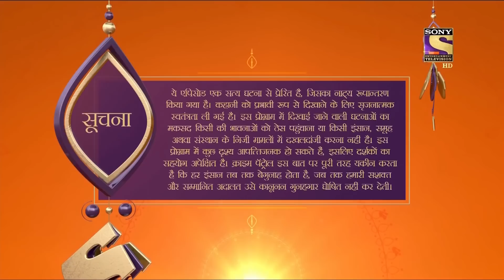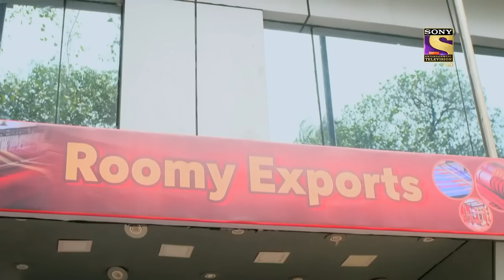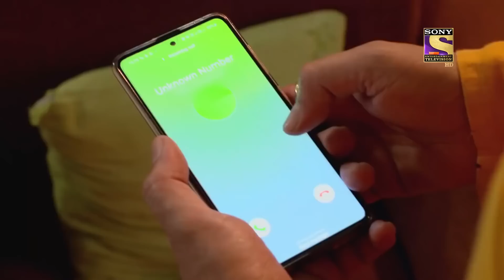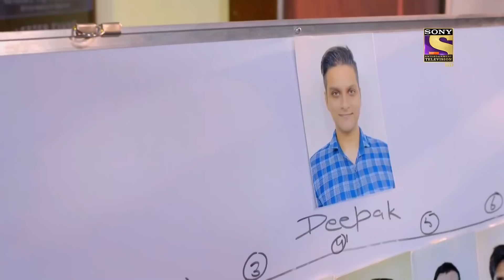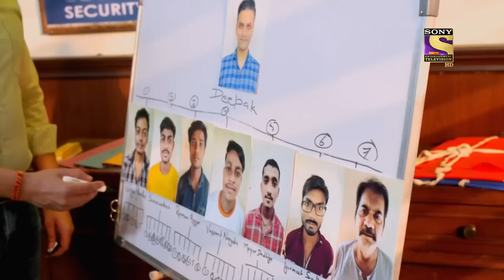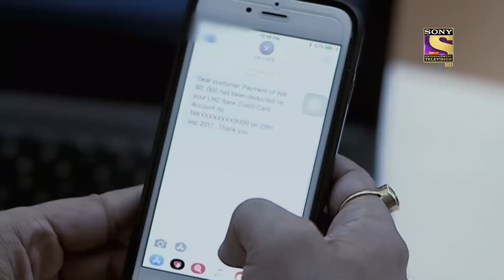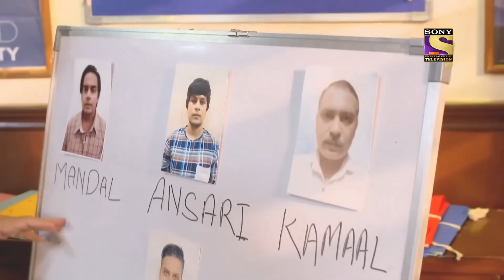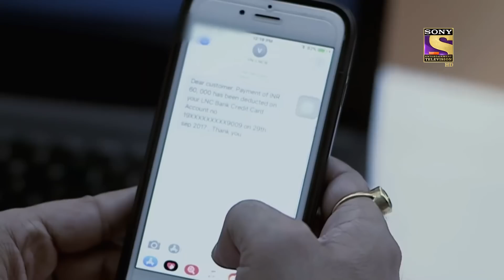Choose A Wrong Way To Win A TV Contest | Crime Patrol | Inspector Series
Rumi is the daughter of a very big businessman. She takes care of the business after her father's health deteriorates. Her father believes that Rumi is having an affair with a boy named Shoaib, due to this, he removed Soaib from the office and made Vishal the manager. But Rumi did not like this. She asked Soaib to join the company back. Meanwhile, an incident happens to Rumi due to which the whole family was in shock.

About Crime Patrol :
Crimes tell us, we need to be careful, we need to be watchful. Crimes that tell us lives could have been saved. Every crime we hear of, either warns us to be careful or scares us, it could happen to us. Every crime ignites a feeling, 'It should not have happened. Would knowing the 'Why' behind a crime, help in stopping a crime from happening?' I don’t like the way he looks at me', 'I don’t like the way he/she is behaving', 'I think he/she is out of his/her mind', 'I think he/she has gone crazy'. That gaze, that quirky smile, that persistent stare which unnerves. It is difficult to understand the intentions but the hints are there. In a house a husband and wife argue, fight. A vessel comes flying, a glass breaks. The husband is angry and the wife is upset. That hatred, that ego. The distance keeps growing. It is difficult to comprehend the damage, but the cracks are there. Feelings… expressions. Misunderstood, unresolved callings of the heart. The cracks are there. Too wide to be missed. Yet when the heart takes over the mind, the outcome is a mindless tragedy. Crime Patrol - Satark Rahe will attempt to look at the signs, the signals that are always there before these mindless crimes are committed. Instincts/Feelings/Signals that so often tell us that not everything is normal. Maybe, that signal/feeling/instinct is just not enough to believe it could result in a crime. Unfortunately, after the crime is committed, those same signals come haunting.